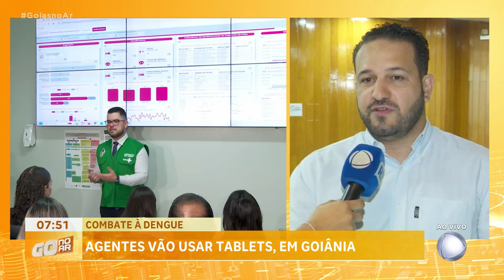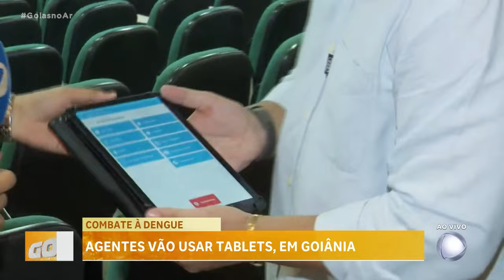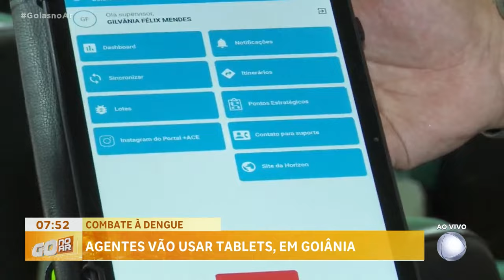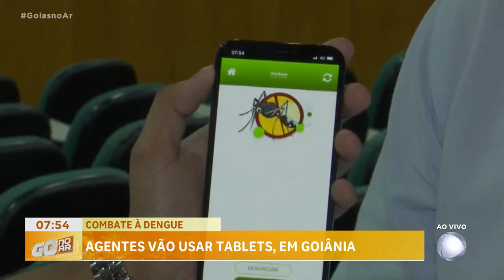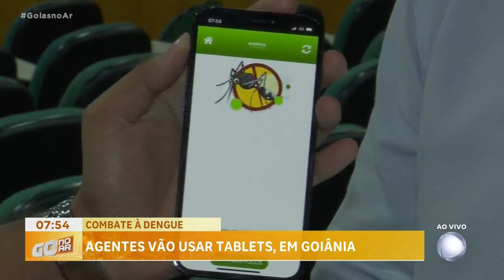COMBATE À DENGUE: AGENTES VÃO USAR TABLETS, EM GOIÂNIA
AGENTES DE ENDEMIAS VÃO USAR TABLETS NO COMBATE À DENGUE EM GOIÂNIA.